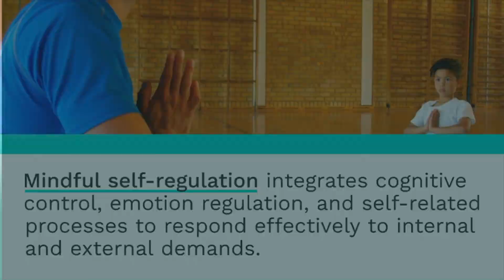5 Mindfulness factors​ for Gen Alpha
for free articles, infographics, and tools.

21 AI tools for you to explore.

1. **Surfer**
   - Description: Keyword Research

2. **Articleforge**
   - Description: AI Content Generator

3. **WordAI**

4. **INKforall**
   - Description: AI Content Assistant for Marketing

5. **Outranking**
   - Description: AI SEO Writer

6. **Rytr**

7. **AI-Writer**

8. **Writesonic**

9. **Paragraph AI**

10. **Pictory**
    - Description: AI Video Creator

11. **EWWW**
    - Description: Image Optimizer

12. **FatJoe**
    - Description: SEO and Digital Marketing

13. **Content at Scale**
    - Description: AI Content Writer

14. **Murf AI**
    - Description: AI Voice Generator

15. **Reply.io**
    - Description: AI Sales Engagement

16. **deepbrain**

17. **Merlin AI**
    - Description: ChatGPT Assistant

18. **RankWizard**

19. **Undetectable.ai**
    - Description: AI Writing Tool

20. **Syllaby.io**
    - Description: AI Voice and Video Generator

21. **Copygenius.io**
    - Description: AI Copywriter